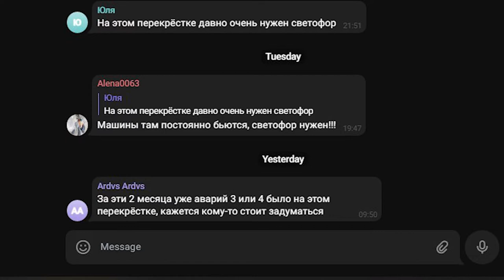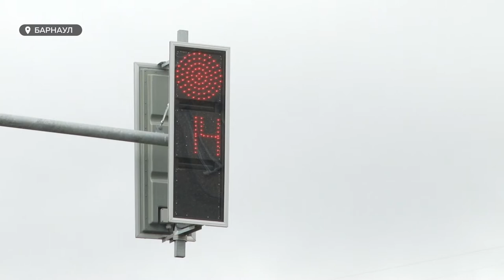Аварии на пересечении Гоголя – Горького происходят слишком часто. Есть ли надежда на светофор?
А это всем знакомый пересечении Гоголя – Горького. К нам неоднократно обращались жители города, которые жалуются на отсутствие там светофора. Не все водители внимательны. Поэтому аварии на этом перекрестке происходят слишком часто. Последняя – буквально на выходных. Есть ли надежда, что светофор там когда-нибудь появится?